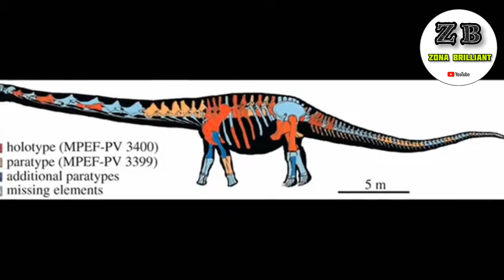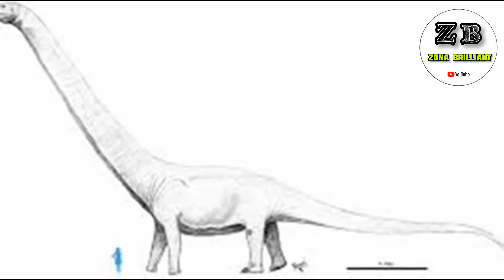7 Dinosaurus Terbesar di Dunia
Saya yakin semua orang termasuk kalian tidak asing dengan dinosaurus, yak Mamalia darat terbesar di dunia saat ini adalah gajah, sementara mamalia laut terbesar adalah paus biru. Tetapi, asal kalian tau sobs,ukuran dua hewan ini tidak ada apa-apanya dibandingkan dinosaurus! Hewan yang telah punah ini memiliki ukuran tubuh yang luar biasa besar.

Penasaran, apa dinosaurus terbesar di dunia yang tercatat dalam sejarah? Dan berikut 7 dinosaurus terbesar di dunia

Selamat menikmati sobs dan kunjungi video kami lainnya

menyajikan informasi berupa kumpulan kejadian dan fakta di balik peristiwa tren/viral, unik dan aneh di dunia. Konten ini adalah konten yang memiliki komentar orisinal dan sarat nilai pendidikan. Video kompilasi ini telah melewati berbagai riset dan pengolahan data berupa foto, video dan berita dari berbagai sumber yang dikemas dengan cara hitung mundur dan atau acak.